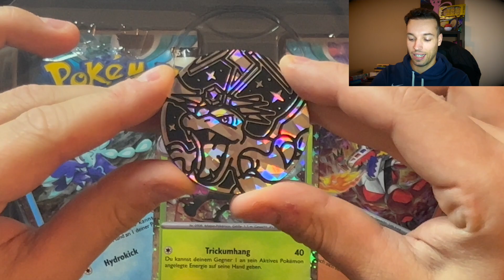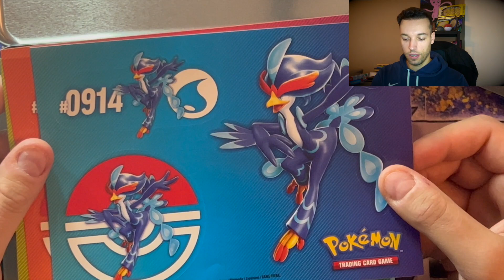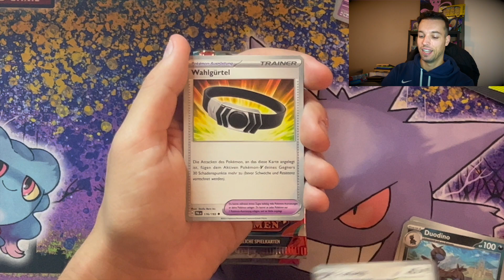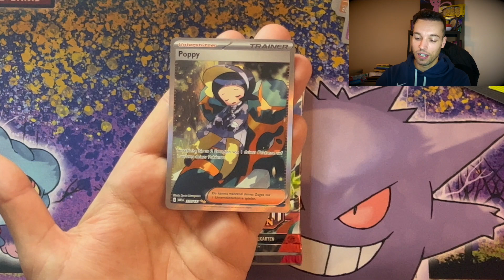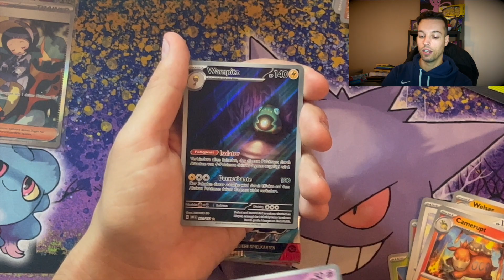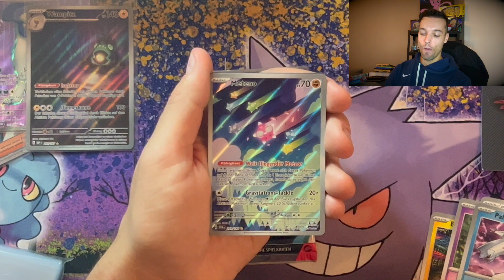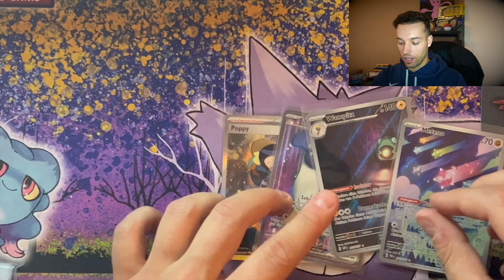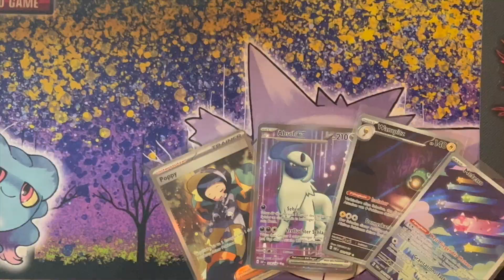Der NEUE GLURAK SAMMELKOFFER 🤩 Pokemon Karten Booster Opening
UNBEZAHLTE WERBUNG

POKEMON TAUSCHTREFF IN BERLIN
Nächster Termin im Dezember

Wo?
Sportshop Fairplay
Johannisthaler Chaussee 425
12351 Berlin